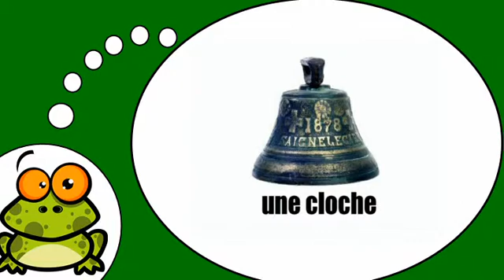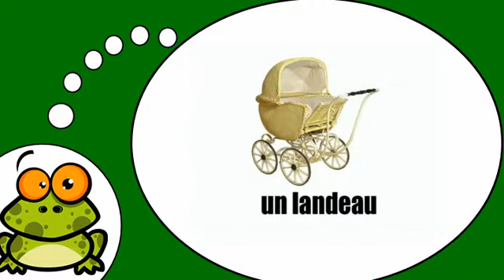Ucam Francuski # La brocante